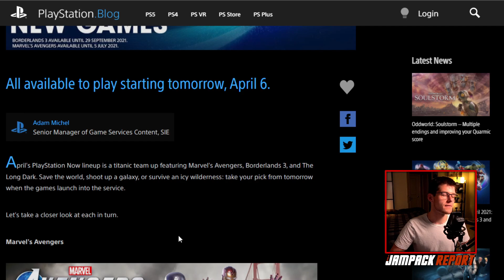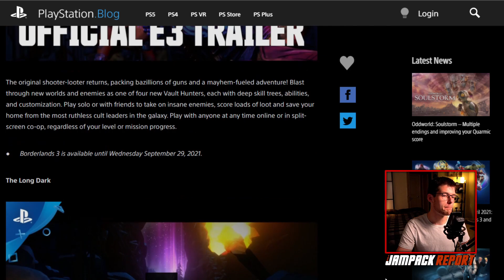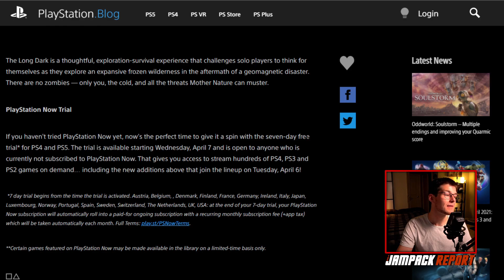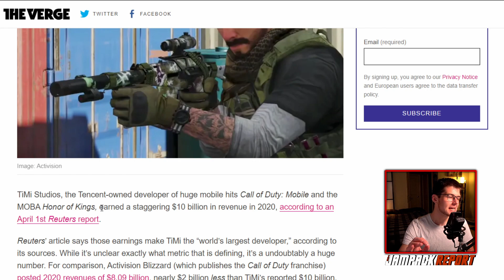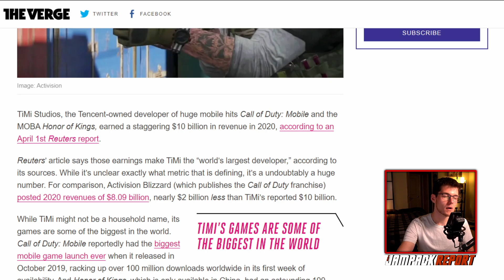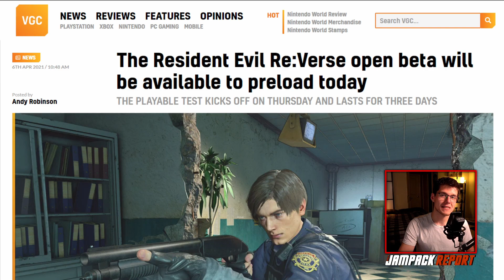PlayStation Now Adds Marvel's Avengers, Borderlands 3, and The Long Dark | The Jampack Report 4.6.21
Sony's game subscription service, PlayStation Now, is getting some major additions today. Crystal Dynamics' Marvel's Avengers headlines the month's additions alongside Gearbox's Borderlands 3. As Xbox Game Pass continues to provide more value for players, this could mark a major step for Sony reinvesting in bringing PlayStation Now subscribers more value for their investment.

Here are today's stories:

- PlayStation Now games for April 2021: Marvel’s Avengers, Borderlands 3 and The Long Dark

- Tencent-owned studio behind Call of Duty: Mobile reportedly earned $10 billion in 2020

- The Resident Evil Re:Verse open beta will be available to preload today